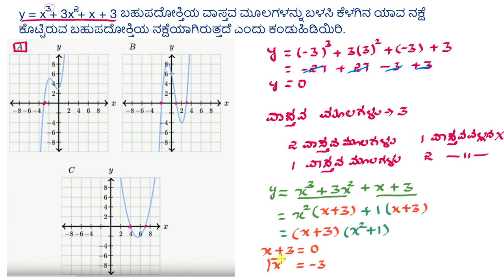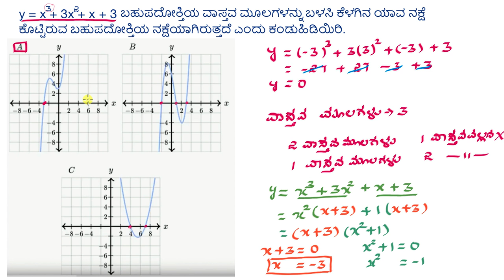ಬಹುಪದೋಕ್ತಿಗಳ ಶೂನ್ಯತೆ ಮತ್ತು ಅವುಗಳ ನಕ್ಷೆ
Original Title : Zeros of polynomials & their graphs